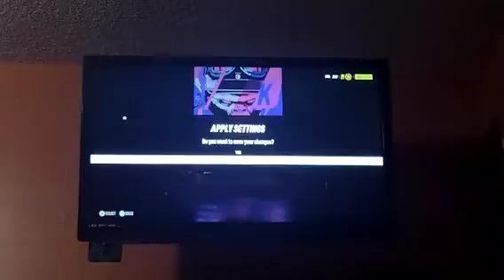I SCORED A POINT IN FIFA 16!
I can't believe I scored a goal in FIFA 16. This game is the best game I've ever played. Also, I played NFS Heat to get a free Aston Martin car.